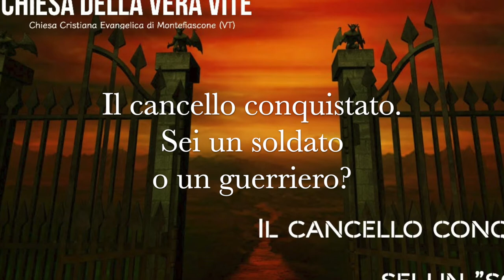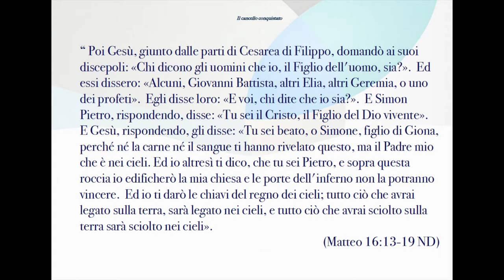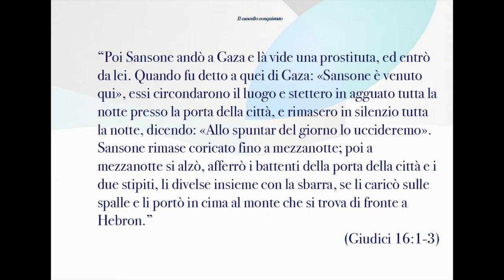Il cancello conquistato; sei un soldato o un guerriero?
In che modo ti definiresti come credente? Un "soldato", o un "guerriero"? Perché non basta essere un soldato, far parte genericamente di un esercito, magari solo perché frequenti una chiesa. Cristo ti chiede di essere un guerriero, di lottare per conquistate più anime a lui, di condividere la buona notizia del suo amore per tutti.
Brani utilizzati:

“ Poi Gesù, giunto dalle parti di Cesarea di Filippo, domandò ai suoi discepoli: «Chi dicono gli uomini che io, il Figlio dell'uomo, sia?».  Ed essi dissero: «Alcuni, Giovanni Battista, altri Elia, altri Geremia, o uno dei profeti».  Egli disse loro: «E voi, chi dite che io sia?».  E Simon Pietro, rispondendo, disse: «Tu sei il Cristo, il Figlio del Dio vivente».  E Gesù, rispondendo, gli disse: «Tu sei beato, o Simone, figlio di Giona, perché né la carne né il sangue ti hanno rivelato questo, ma il Padre mio che è nei cieli. Ed io altresì ti dico, che tu sei Pietro, e sopra questa roccia io edificherò la mia chiesa e le porte dell'inferno non la potranno vincere.  Ed io ti darò le chiavi del regno dei cieli; tutto ciò che avrai legato sulla terra, sarà legato nei cieli, e tutto ciò che avrai sciolto sulla terra sarà sciolto nei cieli». (Matteo 16:13-19 ND)

“Poi Sansone andò a Gaza e là vide una prostituta, ed entrò da lei. Quando fu detto a quei di Gaza: «Sansone è venuto qui», essi circondarono il luogo e stettero in agguato tutta la notte presso la porta della città, e rimasero in silenzio tutta la notte, dicendo: «Allo spuntar del giorno lo uccideremo». Sansone rimase coricato fino a mezzanotte; poi a mezzanotte si alzò, afferrò i battenti della porta della città e i due stipiti, li divelse insieme con la sbarra, se li caricò sulle spalle e li portò in cima al monte che si trova di fronte a Hebron.” (Giudici 16:1-3 ND)

“E che dirò di più? Infatti mi mancherebbe il tempo se volessi raccontare di Gedeone, di Barak, di Sansone, di Iefte, di Davide, di Samuele e dei profeti...” (Ebrei 11:32 ND)